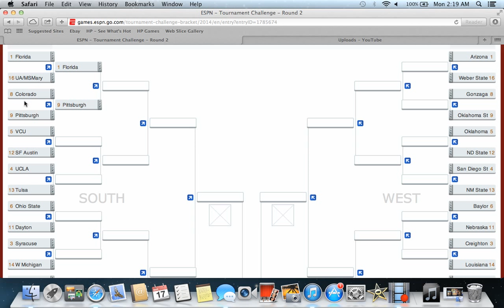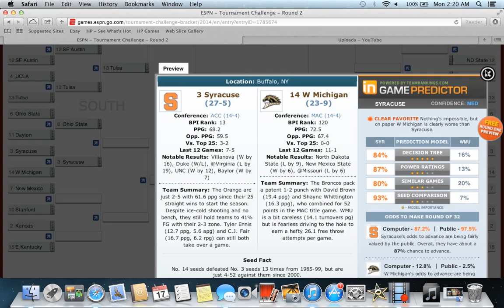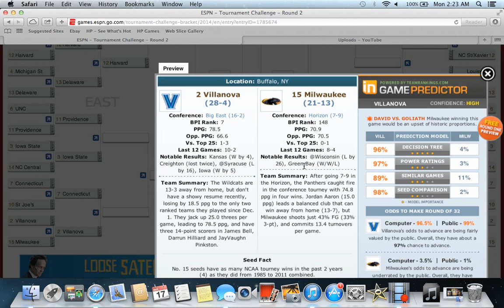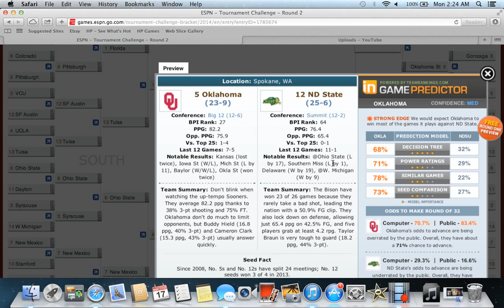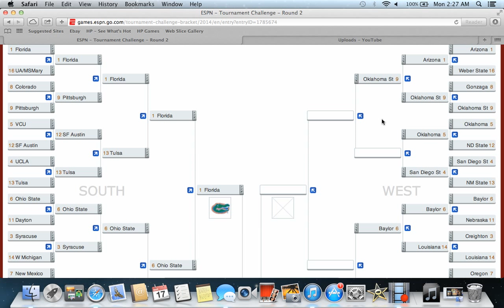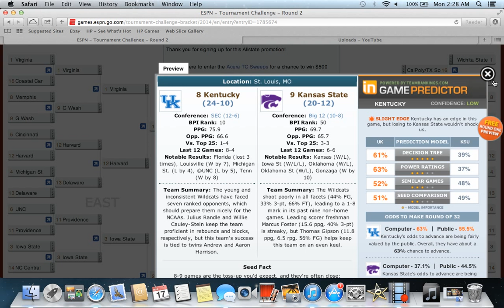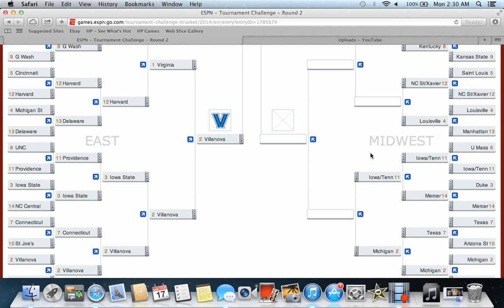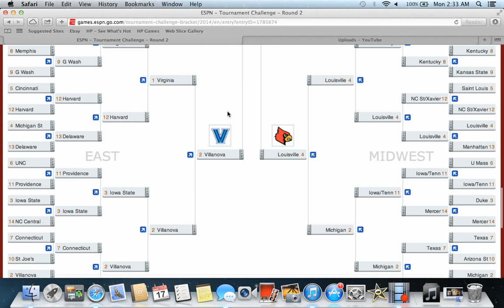2014 NCAA Mens Basketball Tournament - Round 2